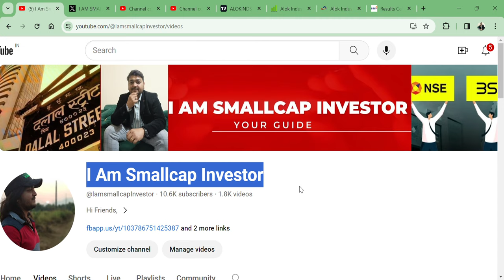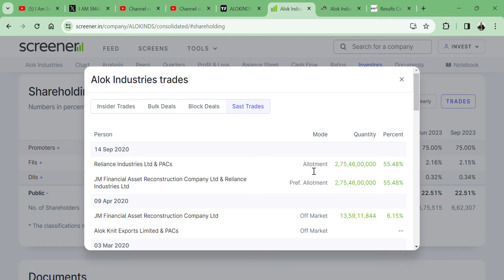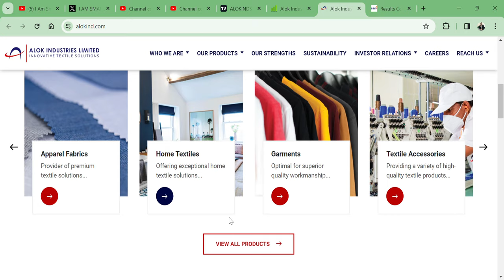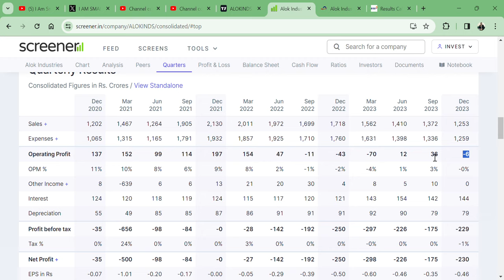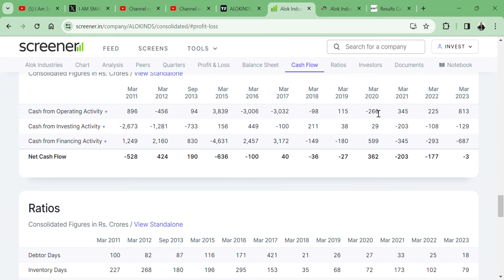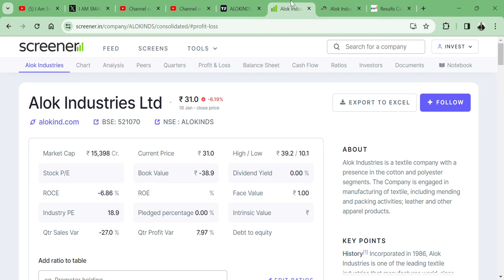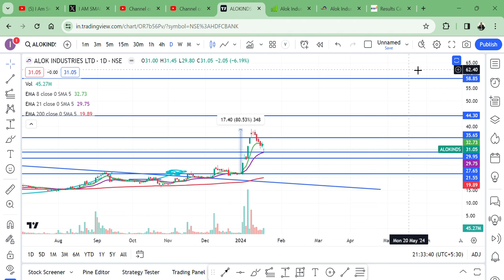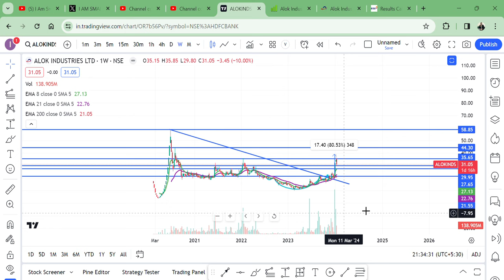Alok Industries Ltd 🇮🇳 SHARE में 80% की तेजी 🚀|| Q3 RESULT👀 || TARGET 100 RS OR 20 RS?👀🤳 RELIANCE 🏡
HI,

Alok Industries Ltd IS THE BEST SMALLCAPSTOCK TEXTILE STOCK  BUT COMPANY PRESENT Q3 RESULT || WATCH THE VIDEO TO KNOW MORE?